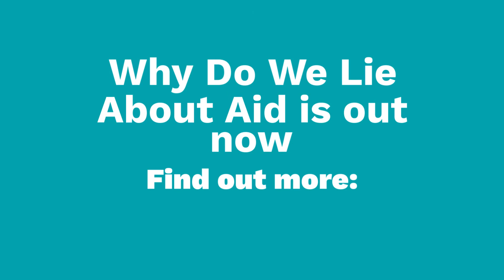The key arguments of Pablo Yanguas' new book Why We Lie About Aid